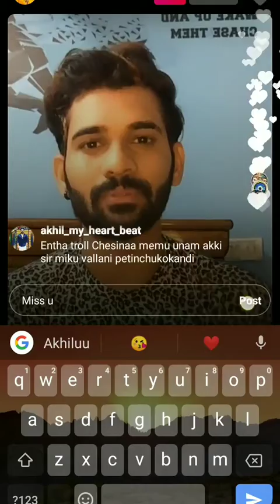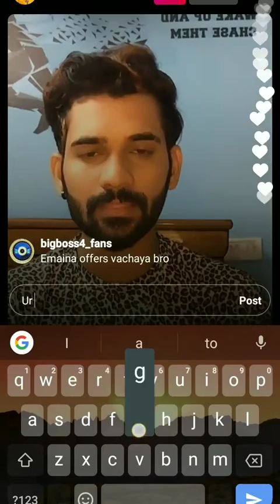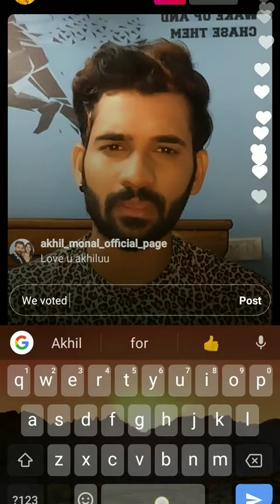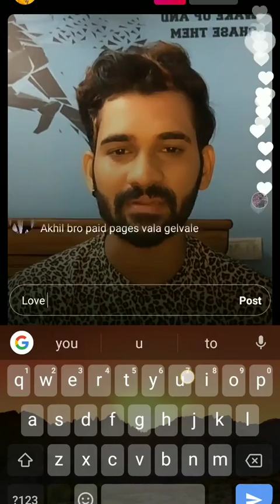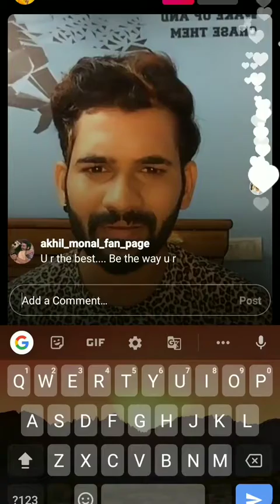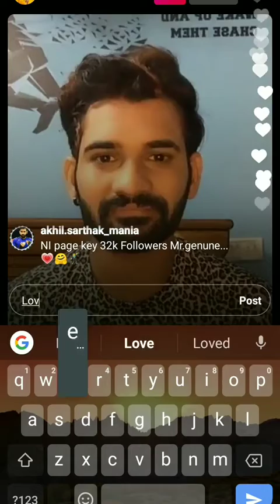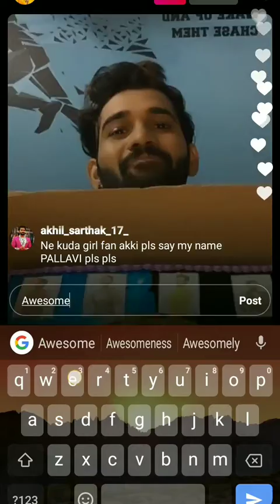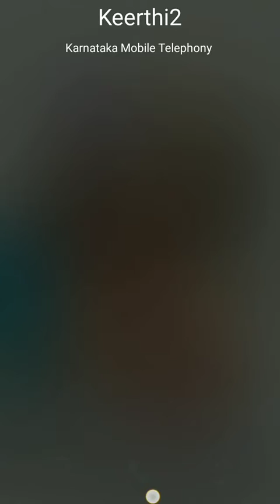అఖిల్ బయటపెట్టిన బిగ్ బాస్ రహస్యాలు || BIGG BOSS 4 RUNNER AKHIL SENSATIONAL Comments || Airaa Media